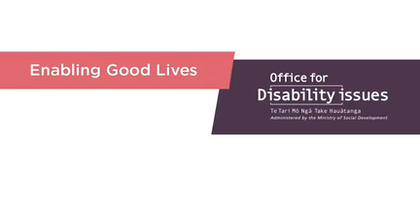5 0 implementation approach where to start